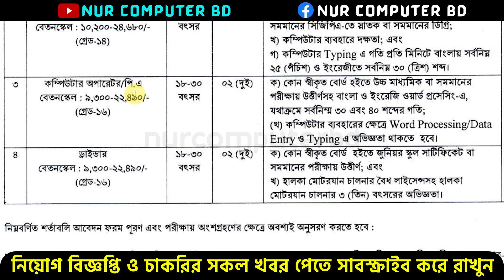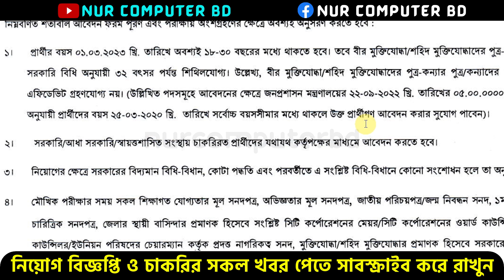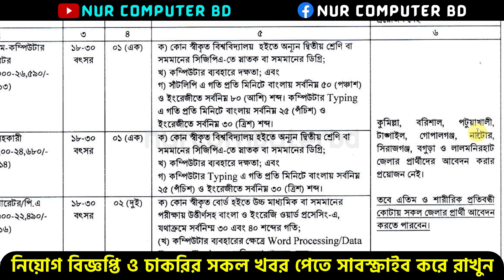খনিজ সম্পদ উন্নয়ন ব্যুরো নিয়োগ ২০২৩ | BOMD Job Circular 2023 | BOMD Teletalk